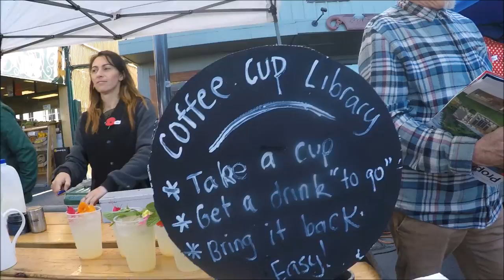THE OLD STOMPING GROUNDS | LYTTELTON, NEW ZEALAND